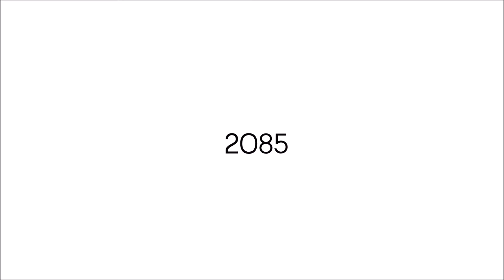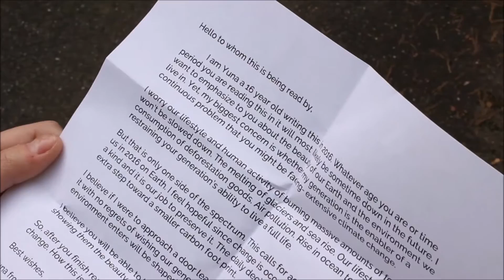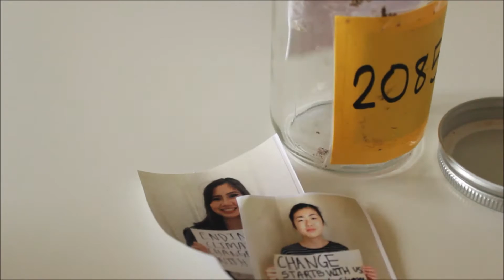Second Annual Climate Change Video Contest - High School Videos, First Place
The University of Washington School of Environmental and Forest Sciences (SEFS) launched the second annual UW Climate Change Video Contest in December 2015. SEFS asked Washington state high school and undergraduate college students to show the world what climate change meant to them in three minutes or less. The top 10 video submissions were screened at Town Hall on May 14, 2016 and the winners were announced by a lively panel of judges—Yoram Bauman, Dean Lisa J. Graumlich, Paul D. Miller (aka DJ Spooky) and Ethan Steinman. Cash prizes were awarded to the winning videos—$5,000 for first place; $1,000 for second place; and $500 for third place.

First Place - Yuna Shin, Henry M. Jackson High School

06/22/2016